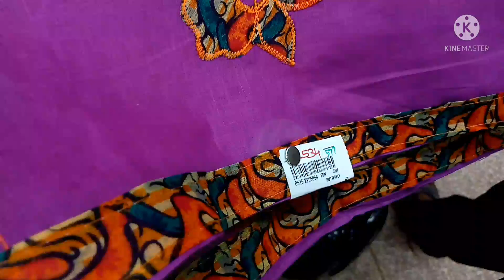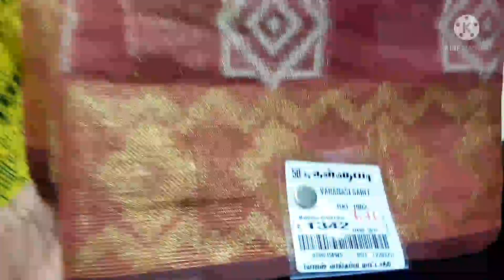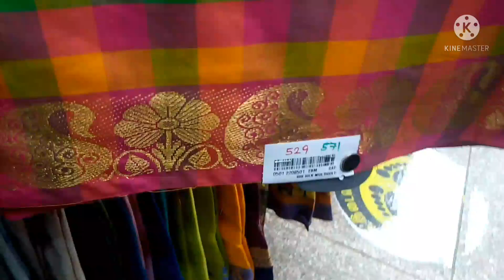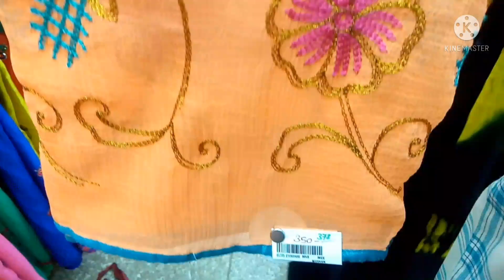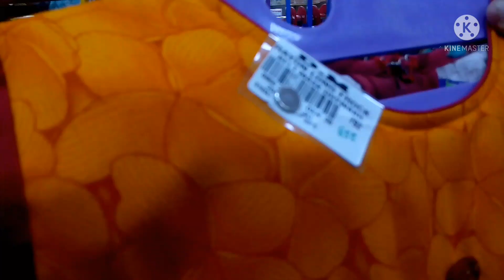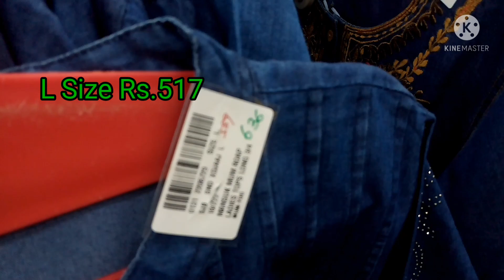MADURAI AK AHAMED PONGAL LATEST SAREES COLLECTION 2022|CHIFFON SAREES|MONO COTTON|VARANASI|JEAN TOPS